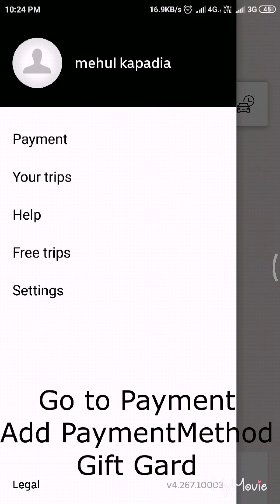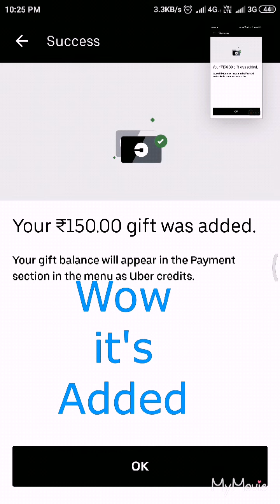How to add Uber Gift Card | Add UBER Eats gift card in Hindi | English Subtitles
Thanks for support to my Previous video on How to use credit in UBER eats Eats app

Deals on Amazon USA
Deals on Amazon UK
Deals on Amazon Canada

This is my second Video on Uber
How to add Uber Gift Card in Hindi

Also as requested in my previous video I have now done video on: How to Add ubereats gift card in English subtitles.